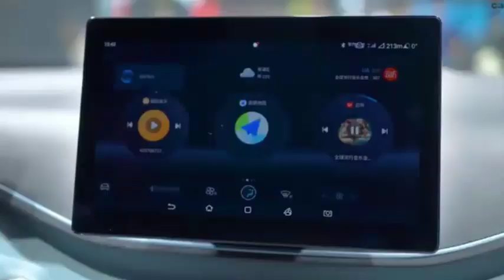2024 সালে বাজারে আসছে BYD SEAGULL EV - upcoming Electric car - electric vehicle